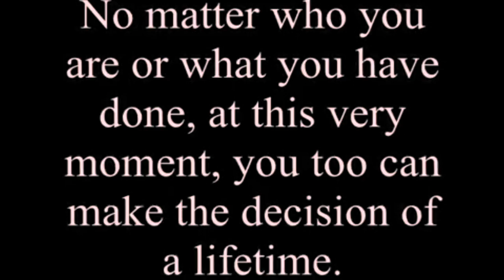Entitled To Fail, Endowed to Succeed Pt .3 The Power of Being Endowed: Elder Lisa V. Wiley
November 3, 2016 10:00 AM Preaching
"Entitled To Fail, Endowed To Succeed" Pt. 3
-The Power of Being Endowed-
At the LCC Family Life Center
Marrero, Louisiana